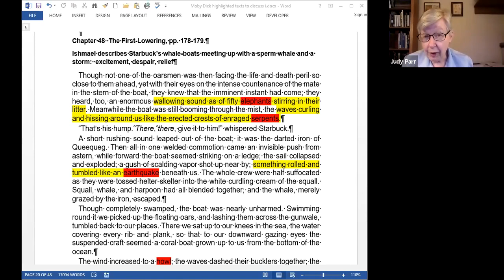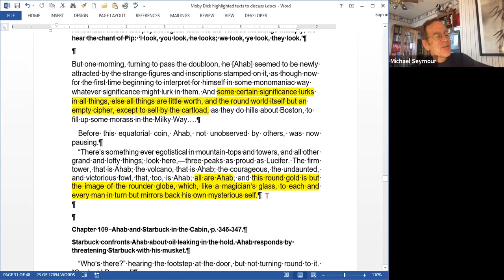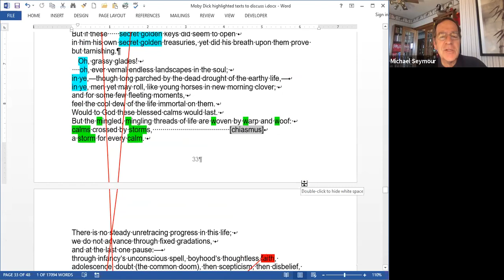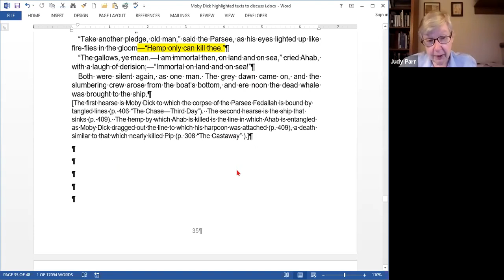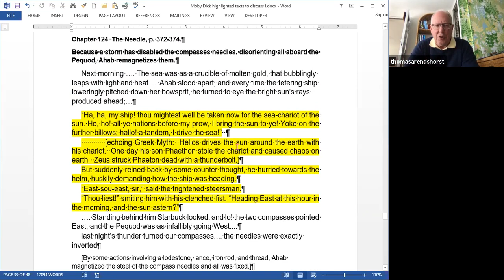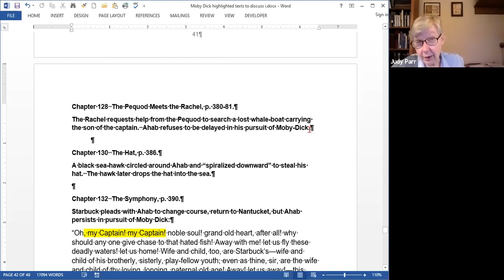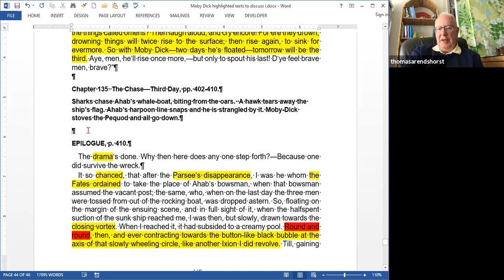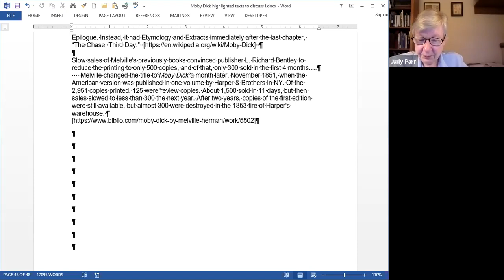Reading Moby Dick March 22, 2021 4/4